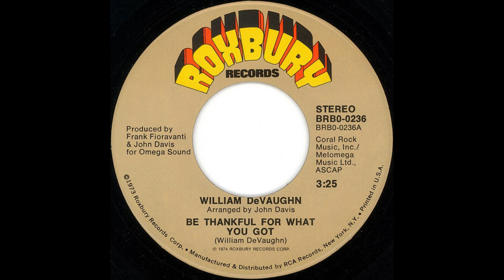ISRAELITES:William Devaughn - Be Thankful For What You Got 1974 {Extended Version}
William Devaughn - Be Thankful For What You Got 1974 {Extended Version}